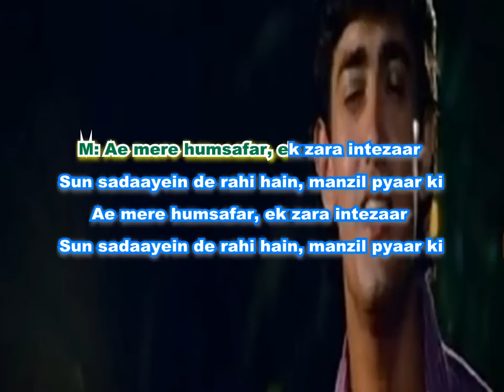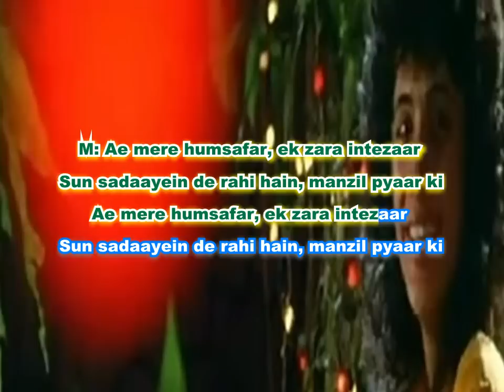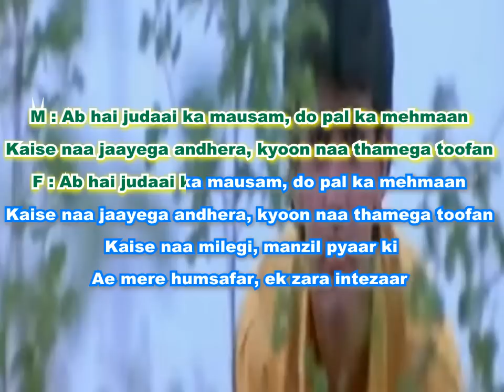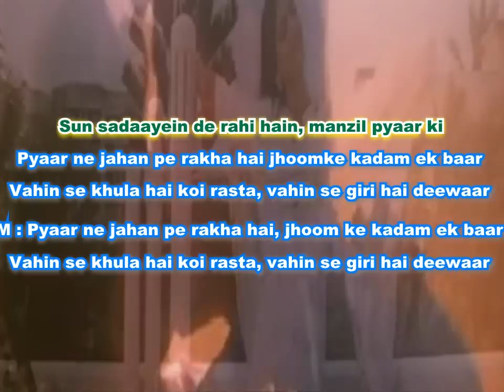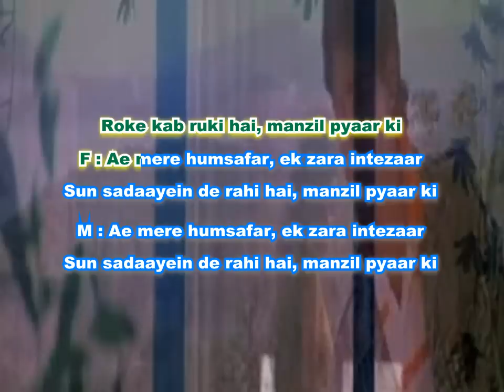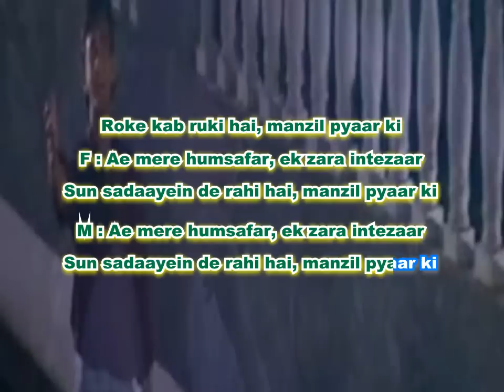Aye Mere Humsafar Karaoke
Song : Ae Mere Humsafar
Movie : Qayamat Se Qayamat Tak
Singer(s): Udit Narayan, Alka Yagnik
Muisic : Anand & Milind Shrivastav
Lyrics : Majrooh Sultanpuri